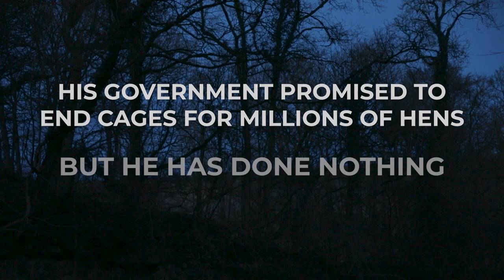Taking our fight for hens right to Rishi Sunak's doorstep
We were concerned that our call to free hens from cages wasn't getting through to the UK government, so we covered Rishi Sunak's constituency in images of caged hens... just to make sure he got the message 🐣

to send an email to Rishi Sunak, and demand better for hens.

✽✽✽ connect ✽✽✽